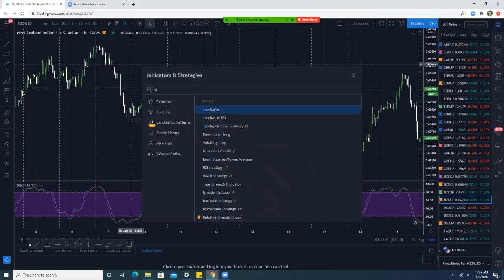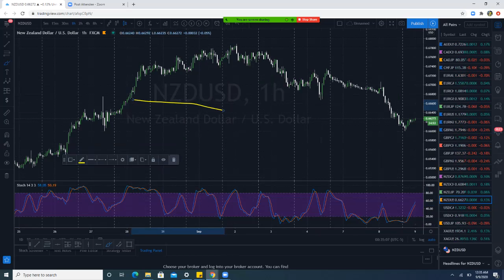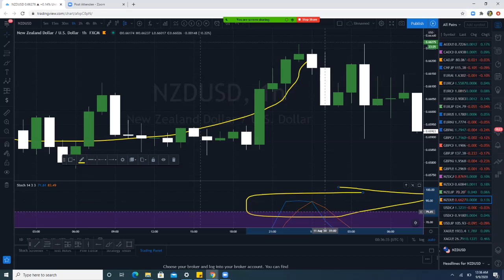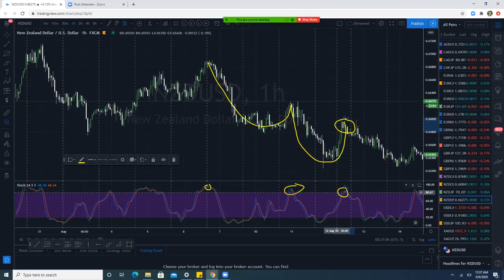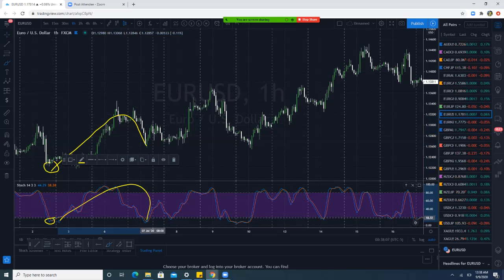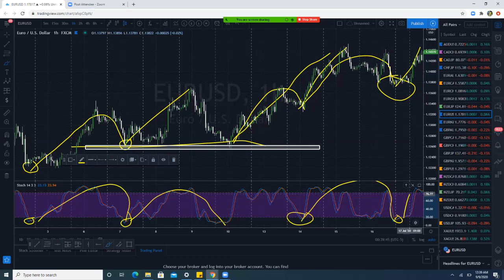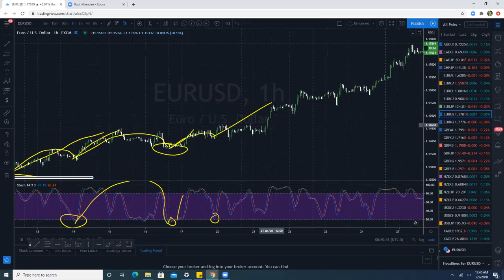How To Trade with the Stochastic Oscillator Indicator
Sooo many traders trade this the wrong way. The Stochastic Oscillator is one of the most used.
and Abused Indicators in Forex and Trading in General

This video tutorial will teach you what is the Stochastic Indicator and what is the correct way to use the Stochastic Oscillator.

The Stochastic Oscillator is one of the most popular trading indicators because of its simplicity to read and its reliability in trading this indicator. Many price action trading strategies rely on the stochastic as a final confirmation for a trade.

In this video you will learn:
  -  What is the stochastic oscillator
  -  How to trade the stochastic oscillator
  -  Forex Strategy using the stochastic oscillator
  -  How to set up the Stochastic indicator in Tradingview
  -  How the Stochastic Oscillator reads the markets
  -  How to use the Stochastic Oscillator as a confirmation for a trade
  -  How to use the Stochastic indicator to “predict” market turning points
  -  How to filter for high probability trading setups with the Stochastic indicator
  -  How to use the Stochastic indicator to better time your entry

The trading books that has made the most impact for me and my students

Access My Favorite TradingView Indicator and DOMINATE the charts!!! (link below)
- Trading Will Never Be Easier! Complete with New 2022 Institutional And Smart Money Indicators